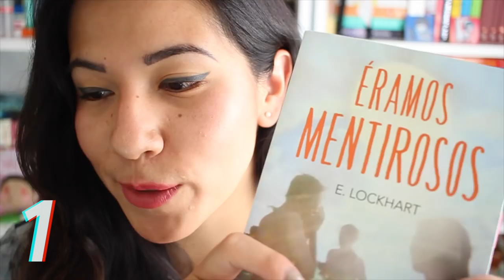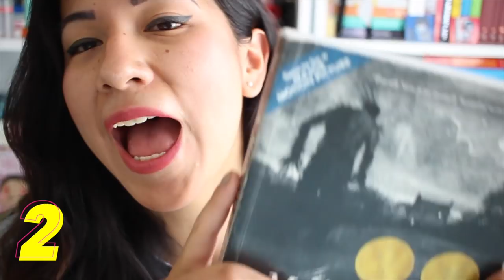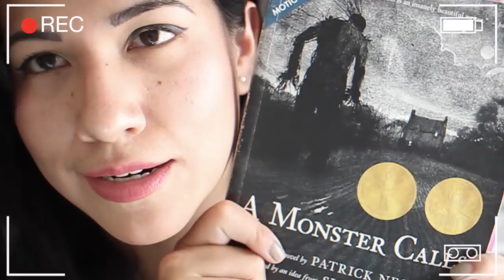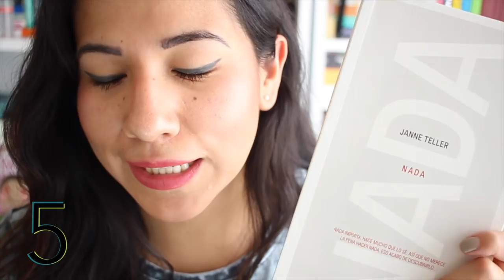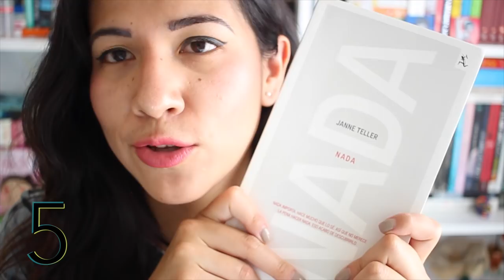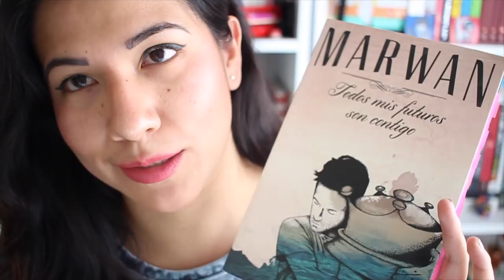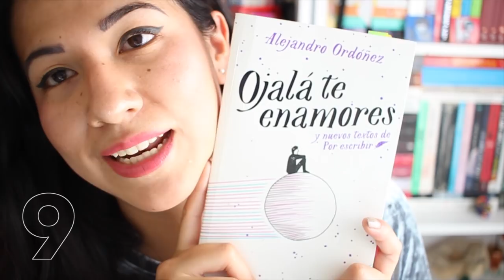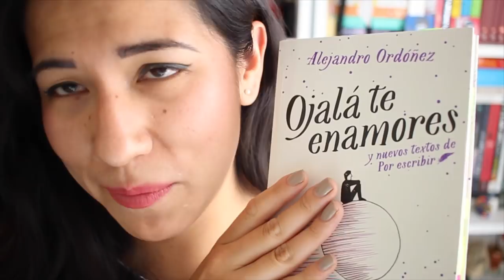10 LIBROS PARA LEER EN 1 DÍA | Vale Bigotes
¡Soy la CAJITA FELIZ!

¿Tienes algún bloqueo lector o quieres cumplir algún reto de lectura express? Entonces, este video te ayudarán, ya que te doy 10 recomendaciones de libros que podrás leer en ¡1 sólo día!